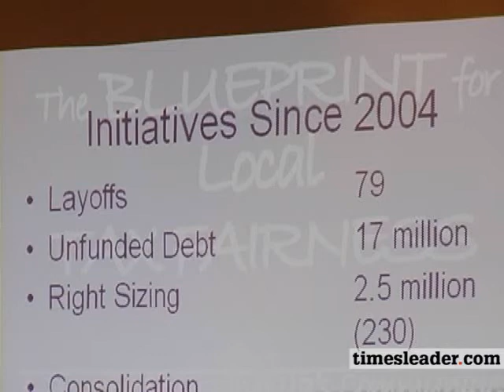Forum focuses on property tax alternatives - timesleader.com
Kathy Bozinski reports. 12/04/2008. Luzerne County Commissioner Greg Skrepenak conducts a tax fairness forum to discuss ways around the county's reliance on property tax. For more videos, visit timesleader.com.